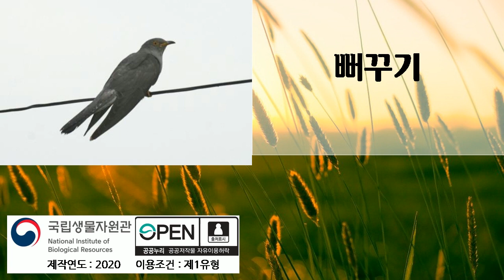뻐꾸기, 1번 듣기, 곤충소리, 새소리, 국립생물자원관, 2020년